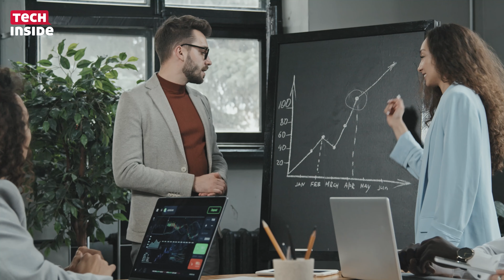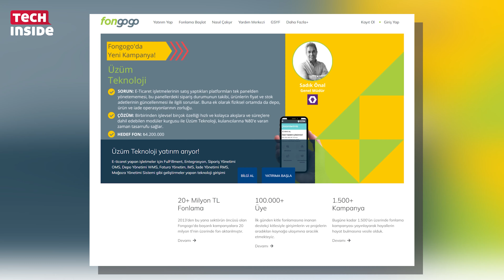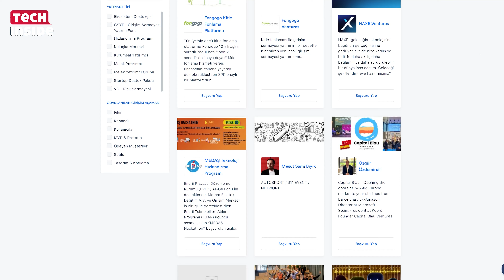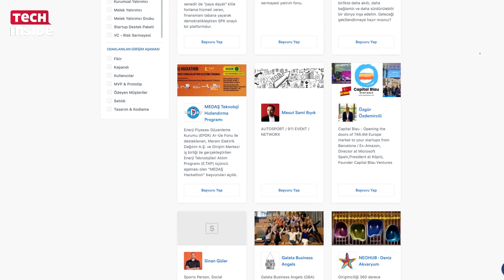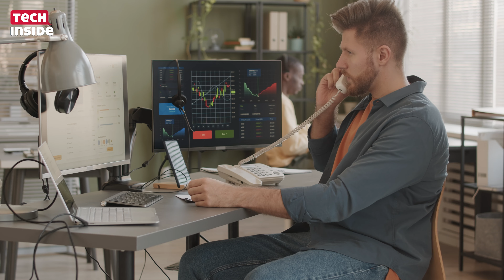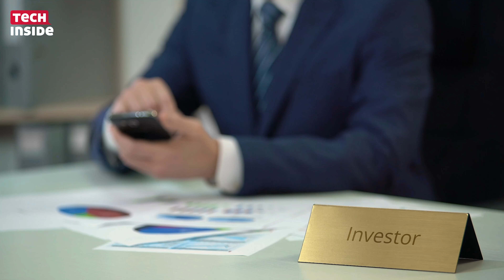Kitle fonlama yatırımı demokratikleştiriyor!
Girişimcilik dünyasının değerli ismi ve Fongogo'nun Genel Müdürü Serkan Bağçe, kısa süre önce gerçekleştirdiğimiz "Yatırımcılık Dünyası" serimizin ilki olan soru-cevap oturumunda kitle fonlama ekosistemine dair önemli görüşlerini paylaştı.

Bağçe, Facebook'un WhatsApp'ı satın almasıyla başlayan süreçte, 50 kişilik bir ekibin 20 milyarlık iş hacmi ürettiğini gözlemleyerek startup dünyasına adım atmış. Bu deneyim, onu yeni ekonomik modelleri keşfetmeye ve StartupMarket fikrini hayata geçirmeye itmiş.

StartupMarket fikrinin doğuşunu ve 2018 yılında yayın hayatına başlamasını anlatan Bağçe, Fongogo'nun teknik olarak StartupMarket'i satın alarak bu alanda önemli bir adım attığını vurguladı. Bağçe, kitle fonlamanın özellikle Türkiye'de hızlı bir şekilde ivme kazandığını ve bu alandaki gelişmelerin yatırımın demokratikleşmesi açısından büyük önem taşıdığını belirtti.

Girişimcilerin kitle fonlama sisteminde nasıl yer alabileceğine dair ipuçları veren Bağçe, tanıdıkları ve güvendikleri girişimlerle ilerlemeyi tercih ettiklerini söyledi. Ayrıca, yatırımcıların startup yatırımcılığını iyi öğrenmeleri gerektiğini ve Fongogo'nun bu süreçte aracı olarak önemli bir rol oynadığını ifade etti.

Bağçe, kitle fonlamanın girişimler için nasıl bir avantaj sağladığına, özellikle müşteri bağlılığı ve pazarlama açısından değerlendirdi. Aynı zamanda, bu alandaki yasal boşluklar ve mevcut zorluklara dikkat çekerek, VC yatırımcılarının bakış açısını ve bu alandaki çekincelerini dile getirdi.

Fongogo ve StartupMarket'in birleşimiyle ortaya çıkan sinerjiye de değinen Bağçe, bu birleşimin girişimcilik ekosistemine nasıl katkı sağladığını ve StartupMarket'in 3 bin startupı nasıl incelediğini anlatıyor. Ayrıca, girişimcilik ekosistemindeki eleştirilere nasıl yaklaştığını ve bu eleştirilerin kendilerini nasıl geliştirdiğini vurguluyor.

00:15 - Serkaç Bağçe tanıyalım
03:15 - Kitle fonlama nedir?
06:50 - Girişim, kitle fonlama sistemine nasıl dahil olabilir?
08:00 - Kitle fonlama sisteminde nasıl yatırım yapılabilir?
09:30 - Neden girişimci olarak kitle fonlama kampanyasında yer almalıyım? Avantajları ve dezavantajları nelerdir?
12:10 - StartupMarket ve Fongogo birleşiminin girişimcilik ekosistemine faydaları nelerdir?
14:30 - Kitle fonlama sistemine karşı yöneltilen eleştiriler hakkında düşünceleriniz nelerdir?